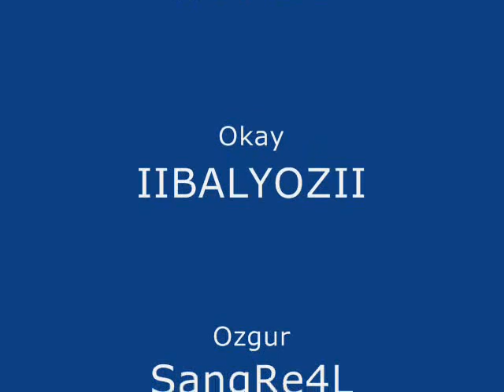WeWiLLRockYou Vs ProGamers ( Vol . 2 )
WeWillRockYou  : LawlietLawsford , B0rnToS1y , YAKABO , IIBALYOZII , IMEGADONI , SangRe4L , Qapris , TRUVELO

ProGamers : KiskanirimSeniBen , Canmelegi , Cle0Patra , Kasaprezzz , McdaRk , IxAbsolutxI , Prince0fDeath , _SheKiL_